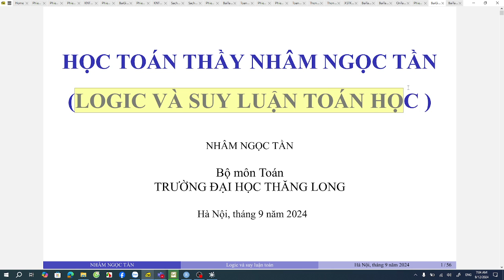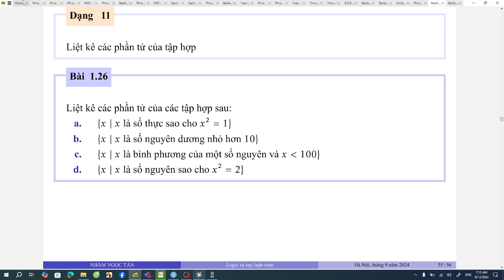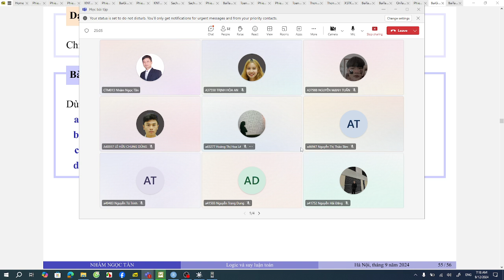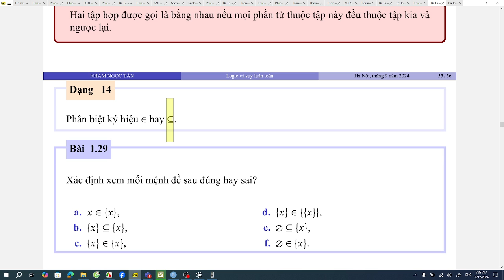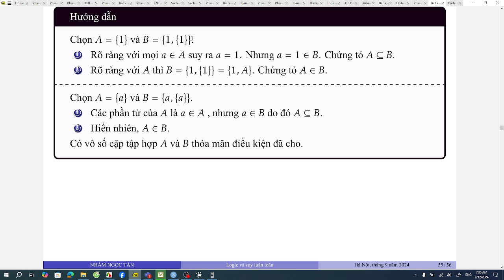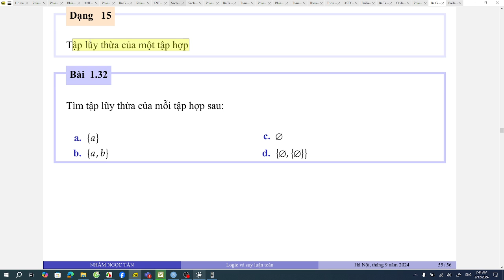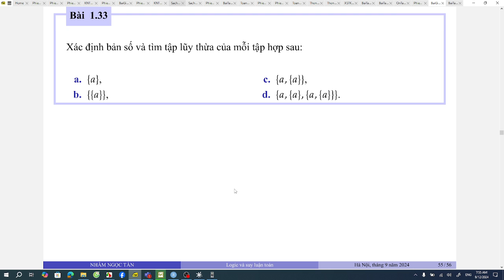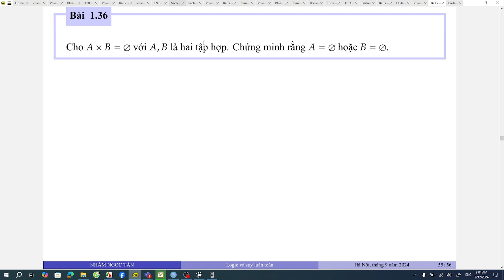Bài tập tập hợp